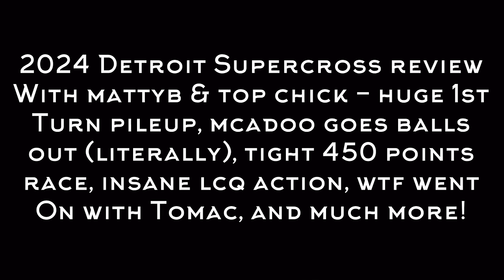HUGE PILEUP! Mcadoo Goes Balls Out, Drama For Deegan, Triumph Debut & Close 450 Points Battle